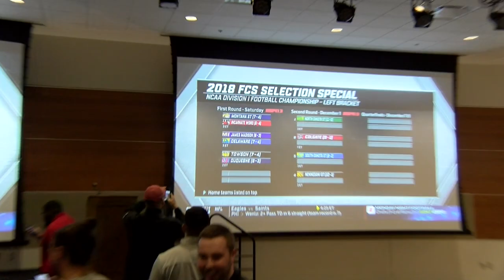UIW Football 🏈 Makes the FCS Playoffs! ✊🏼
In just its second year of Division I postseason eligibility, the University of the Incarnate Word football program earned its first berth in the NCAA Division I Football Championship, announced the selection committee Sunday. UIW is slated to face Montana State in Bozeman, Mont. on Saturday at 2 p.m. (CT).

In one season, UIW Head Football Coach Eric Morris took the Cardinals from a 1-10 record in 2017 to a 6-4 overall mark and a Southland Conference title. The Cardinals finished conference play with a 6-2 record and were named co-champions of the Southland Conference. This is the best league record in program history and ties the most wins by Cardinal football in a single season.